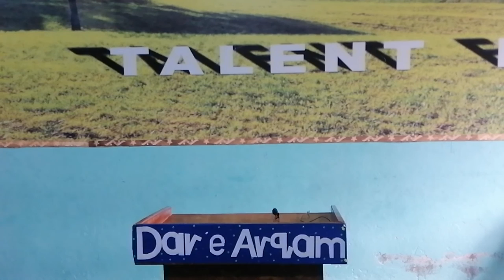Shahzaib Class Four (Bravo)